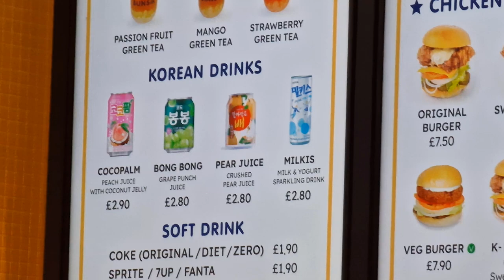BUNSIK 분식, Westfield Stratford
Fast Korean food